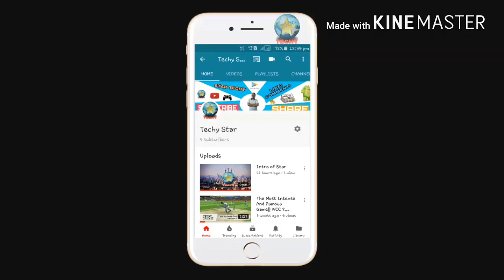WCC2 Biggest December Updates 2017 || Full information and Explanation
Hello friends🙋🙋 maine pehle WCC2⚾🎾 ke upar video dali thi par usme sabhi nai😮 pacha 24 November ko update kyun nhi aaya hai...

Voh Updates December🆒 ko aane wala hai...

Chaliye🙌🔥 aaj hum uske upar 🔥 charcha karte hai...

Jai Hind. Vande Matram Dosto👬👬👬👬